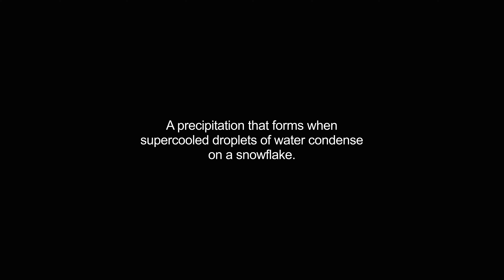graupel video Dictionary meaning and pronunciation